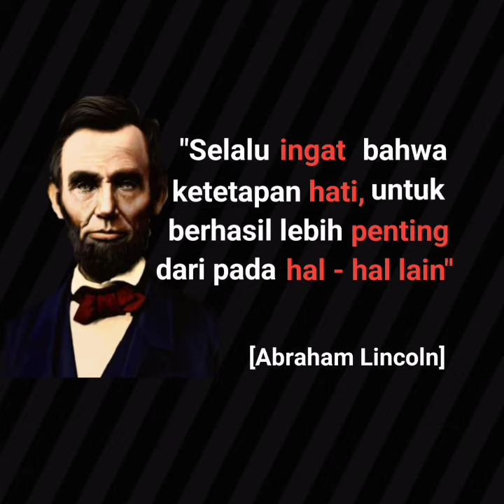Ketetapan Hati Untuk Berhasil Itu Penting - Kata Bijak (Quotes of Wisdom) - Duorbel Genius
Abraham lincoln dan MOTIVASI HIDUP BAHAGIA KUNCI SUKSES "Selalu ingat bahwa ketetapan hati untuk berhasil lebih penting dari hal-hal lain"

Abraham Lincoln adalah Presiden Amerika Serikat ke-16.
motivasi hidup bahagia dan bermakna
motivasi hidup/bahagia itu simple
bahagia itu sederhana motivasi hidup
inspirasi hidup bahagia
motivasi hidup sehat dan bahagia
motivasi hidup tenang dan bahagia
motivasi hidup agar selalu merasa bahagia
motivasi hidup agar selalu bahagia
motivasi kehidupan rumah tangga
Kata Bijak
Kata Motivasi
motivasi hidup
motivasi hidup sukses
video motivasi
Kata-kata Motivasi kokoh dan orang terkenal dunia
video motivasi hidup
video inspirasi
video inspirasi kehidupan